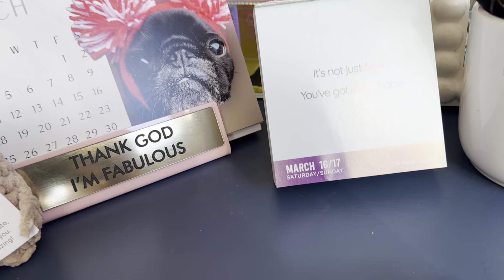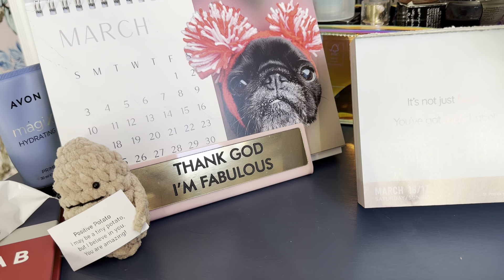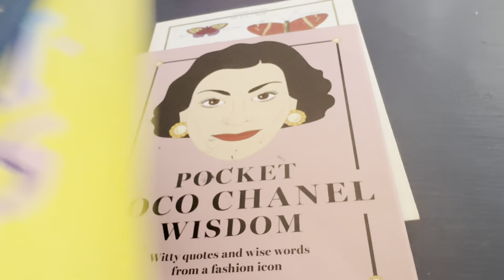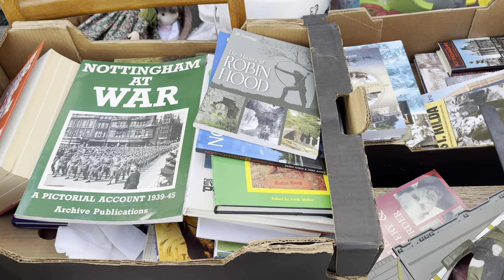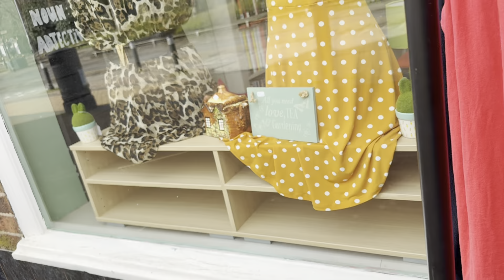Real life vlogs Mondays charity shop 🛍️18 March 2024